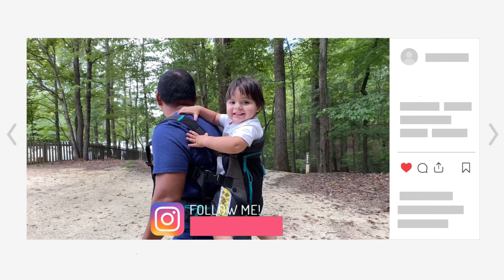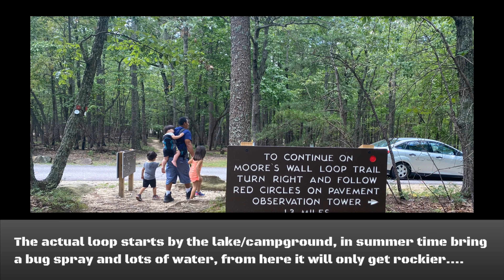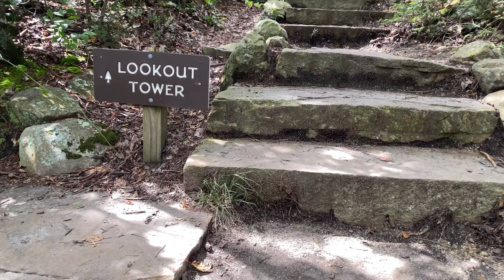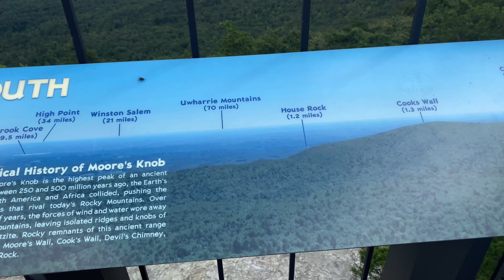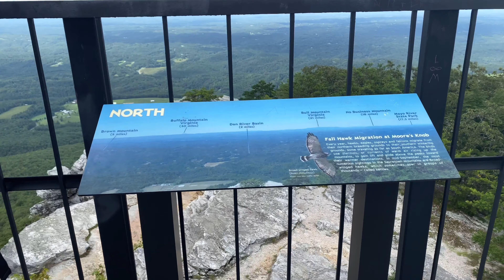Moore’s Knob hiking trail | Hiking trail awesome views | Hanging Rock State Park Moore's Wall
This summer we conquered Moore’s Knob hiking trail all the way to Observation Tower which is the highest point in the Sauratown Mountains, North Carolina. If you decide to hike Moore's Wall in the summer please bring a bug spray and lots of water, you will need plenty of it. It was a challenging hike with our littles but so worth it, the views were breathtaking, we really enjoyed visiting such an amazing, peaceful place and loved learning the history behind the Observation Tower.

Until next time...Happy Hiking 🥾

⬇️My video music⬇️
🎵 Track Info:
Title: The Valley
Artist: tubebackr
Genre: Dance & Electronic
Mood: Calm